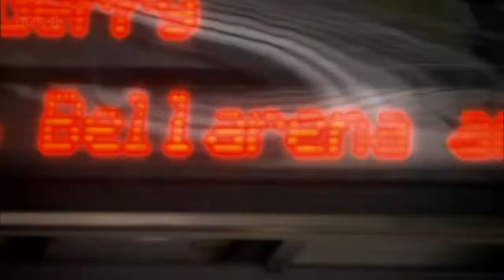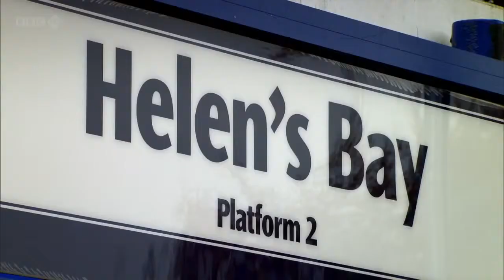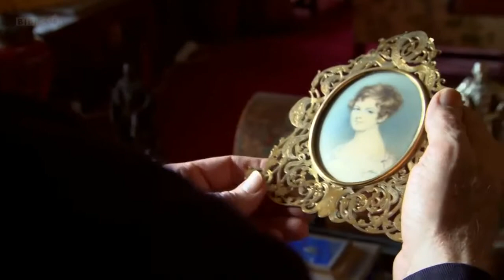1 4 Clandeboye Ep5 The Country House Revealed YouTube 2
country house history